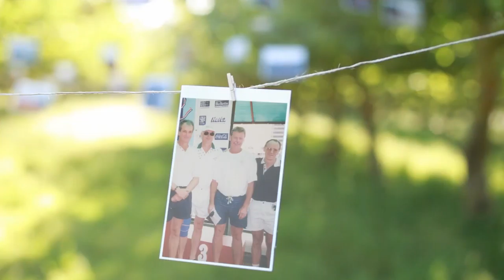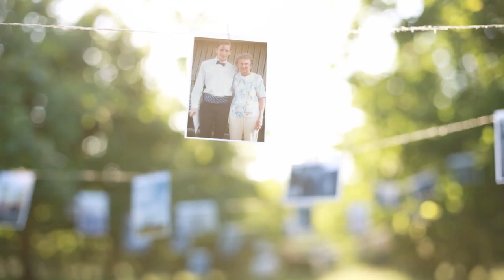Doug and Troy Photo Roll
for Doug's 70th and Troy's 38th - 4 July 2017